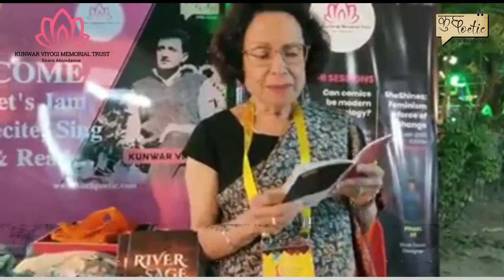Celebrities with Kunwar Viyogi Memorial Trust at AKLF 2020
KVMT was graced with the presence of eminent personalities from the field of lit and culture at the AKLF in this Video We showcase some of the interesting interactions that happened between our host Ayushman Jamwal, Author/Sr.News Editor at CNN-News18 and :
Usha Uthup - Indian pop, filmi, jazz, and playback singer.
Saurabh Shukla - Indian film, theater and television actor and director.
Bachi Karkaria - Indian journalist and columnist.
Shobhaa De - Indian columnist and novelist.
Preeti Shenoy - Indian author.
Lisa Heidke - Feature writer on several national magazines.